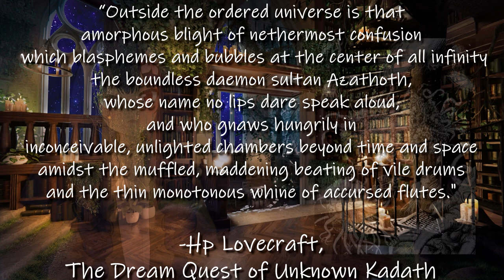Azathoth, the Sleeping Chaos (Exploring Cosmic Horror: H.P. Lovecraft)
English subtitles added on 1/28/2024

Credits:

Editing/Voice/Script: Me

Shapeshifter Live2D Model Art+Rig: Azuyani

Library Background:

Sources:
•Lovecraft, H. P., and Ken Mondschein. Tales of Horror. Canterbury Classics, 2017.
•Harms, Daniel. The Cthulhu Mythos Encyclopedia. Elder Signs Press, 2008.

Artist Rendition of Azathoth:
“Vision d’artiste d’Azathoth en noir et blanc”
Artist: Dominique Signoret

+Laptop: 2021 ASUS TUF F17 Gaming Laptop, Intel 11th Gen i5-11260H 6-Core Processor, NVIDIA GeForce RTX 3050 (was a gift, thanks Dad!)

+Microphone: Logitech for Creators Blue Yeti X World of Warcraft Edition (was a gift, thanks Futon!)

+Writing Software: Google Docs

+Audio Software: Sonar SteelSeries GG

+Recording Software: Streamlabs OBS

+Editing Software: Sony Vegas Movie Studio 15 Platinum Edition